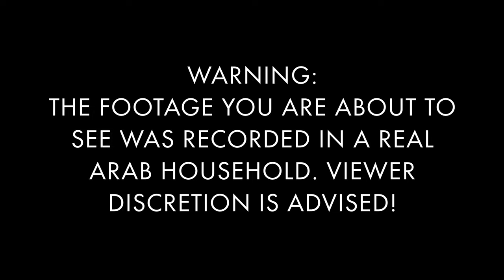MIDDLE EASTERN FAMILY EP. 1